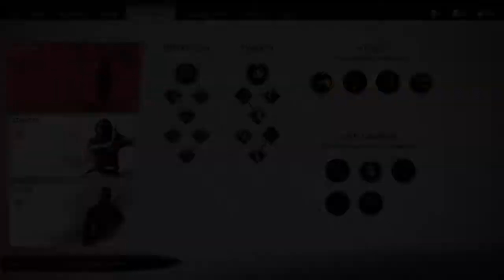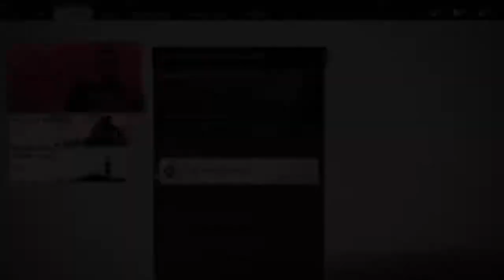Ghost of Tsushima pt. 19